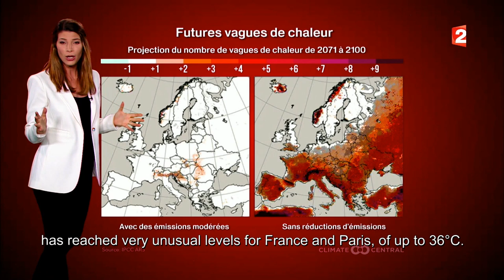Climate report by France TV, Paris 2017 - 2100